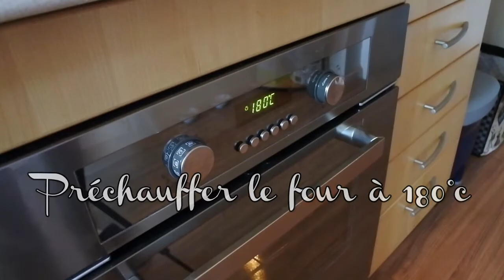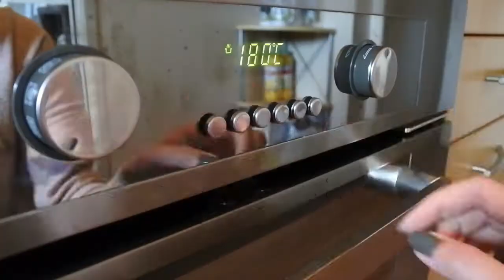RECETTE • Tourte aux pommes (+ croissants au Kinder)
• L'article sur mon blog associé à cette vidéo (liens dans l'article)

• Regarde la vidéo en HD pour une meilleure qualité (Clique sur 1080px) •

Vous avez besoin de :

Une plaque de cuisson
Du papier cuisson
Deux pâtes feuilletées
Des pommes (selon la taille de votre tourte)
De la crème fraîche épaisse
Du sucre vanillé (ou classique)

Les étapes :

0 : Préchauffer votre four à 180°C
1 : Déposer la première pâte sur la plaque de cuisson et lui donner la forme que vous voulez
2 : Etaler une couche raisonnable de crème fraîche sur la pâte en évitant les bords
3 : Peler et couper les pommes en fines lamelles
4 : Disposer la première couche de pomme et saupoudrer de sucre vanillé
5 : Disposer la seconde couche de pomme et saupoudrer de sucre vanillé
6 : Recouvrir la préparation avec la seconde pâte, couper les bords selon la forme
7 : Lier les deux pâtes en repliant les bords
8 : Casser un oeuf, le mélanger et en mettre sur la tourte pour qu'elle ai une couleur dorée
9 : Faites cuire 30 minutes à 180°C

♡ Projet Tendance Frenchie sur Instagram : @TendanceFrenchie

• TU ES YOUTUBEUSE OU INSTAGRAMMEUSE ? Commande des produits à tester gratuitement sur la plateforme Octoly

✦ MON LOOK DANS LA VIDEO :
Pull Stradivarius
Vernis Kaki Julia

✎ INFOS : Je filme avec un appareil photo hybride Nikon 1 J5 et monte mes vidéos avec le logiciel Magix (payant). Je n'ai pas de jours de publication particuliers pour mes vidéos.

* Certains produits dans cette vidéo peuvent avoir été reçus gratuitement. Ils sont toujours indiqués par une étoile* dans l'article associé sur mon blog.

Merci à tous d'avoir regardé cette vidéo, à bientôt !

Clémence ♡